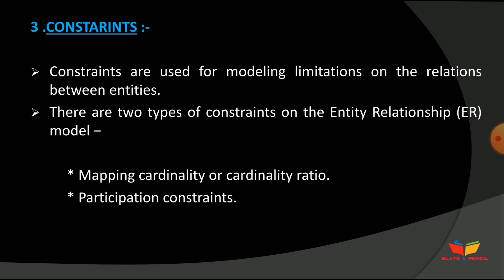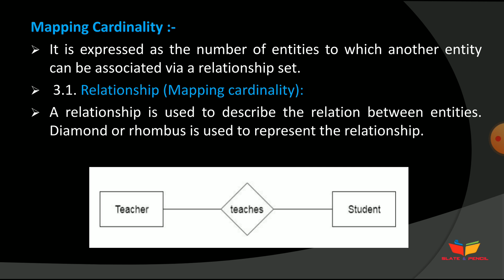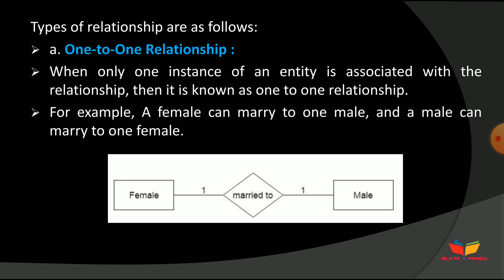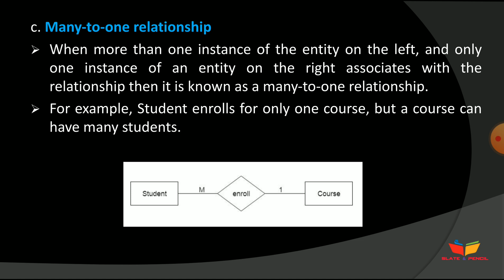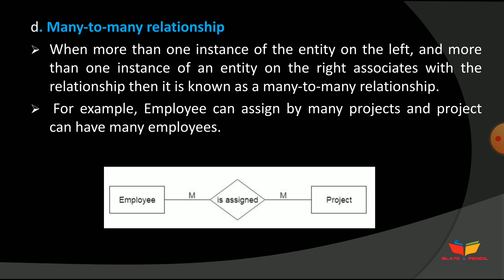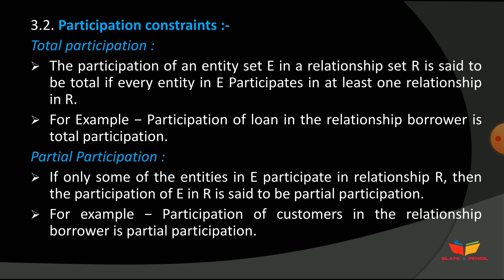Dbms|Constraints|ER model|malayalam|Calicut University BSc. CS/bca fourth semester DBMS